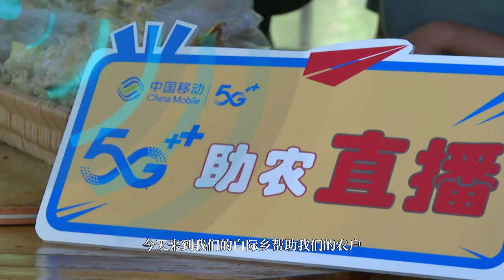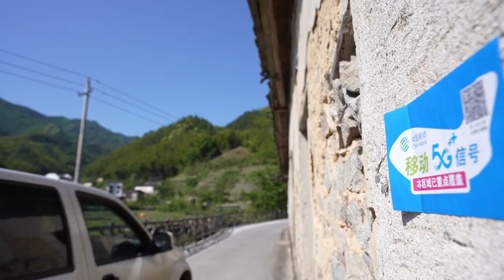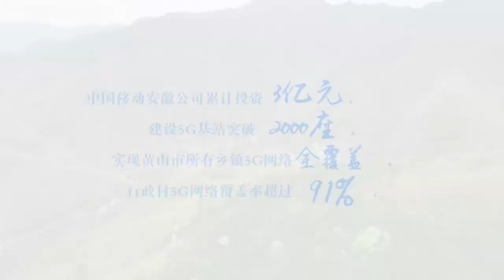“移”路风景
在中国皖南茫茫群山深处，有一条蜿蜒起伏，绵延伸向远方的山路——徽州天路。安徽移动针对徽州天路特殊地理环境，制定专项5G网络覆盖实施方案，网络建设者们不分昼夜、攻坚克难，连续奋战，终于让山岭间的连接有了“千里眼”“顺风耳”，让沿线的百姓和游客用上5G精品网络。